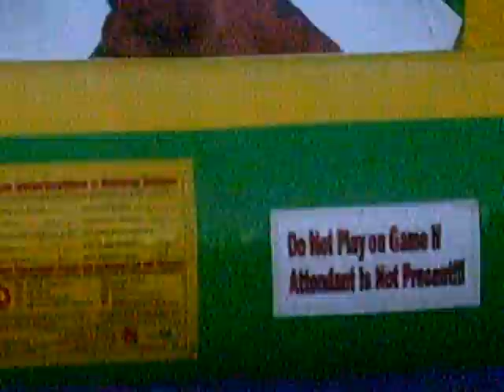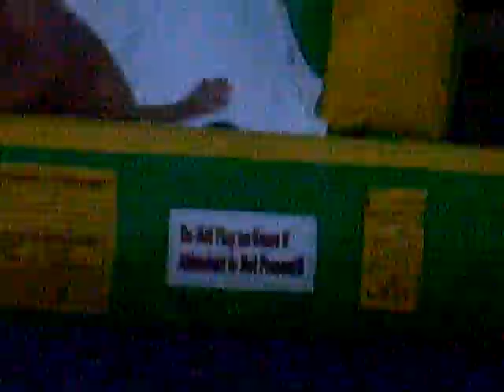9 4 2010 2nd set 097